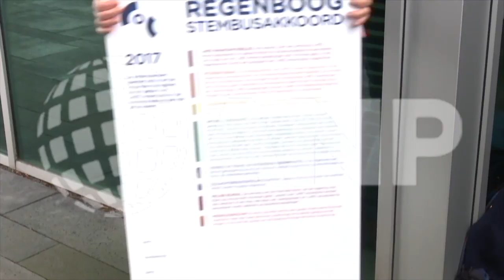Lijsttrekkers tekenen stembusakkoord met het COC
HILVERSUM - Mark Rutte (VVD), Leonie Sazias (50PLUS), Lodewijk Asscher (PvdA), Alexander Pechtold (D66), Tanja Ineke (voorzitter COC), Eva van Esch (Partij voor de Dieren), Kathalijne Buitenweg (GroenLinks), Emile Roemer (SP) en Sylvana Simons (Artikel 1) ondertekenen samen met het COC een stembusakkoord. De partijen doen in dat akkoord acht beloften over LHBTI-emancipatie voor de komende kabinetsperiode.